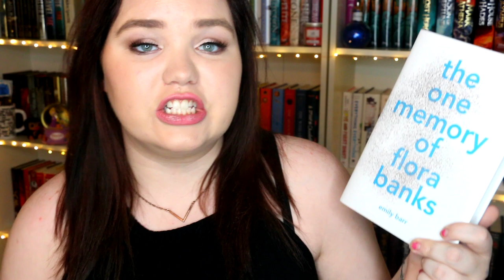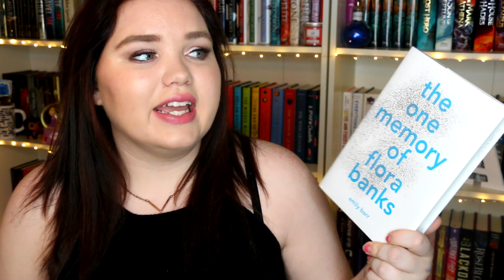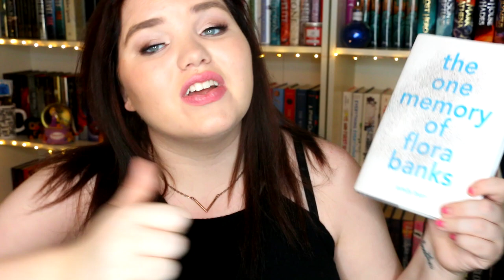THE ONE MEMORY OF FLORA BANKS BY EMILY BARR BookChat | AbigailHaleigh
Thank you all so much for watching! Have you read it yet? xx

B O O K  M E N T I O N E D//
The One Memory of Flora Banks by Emily Barr

Everything shown in this video has been purchased by myself and all opinions and suggestions are 100% my own!